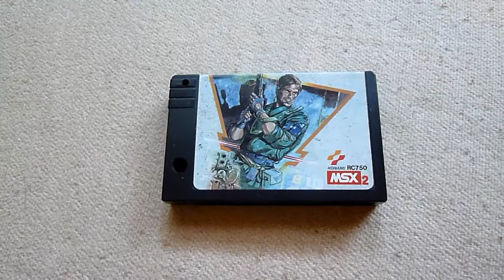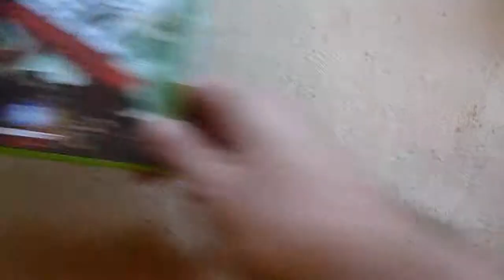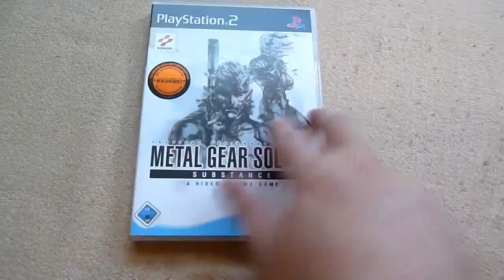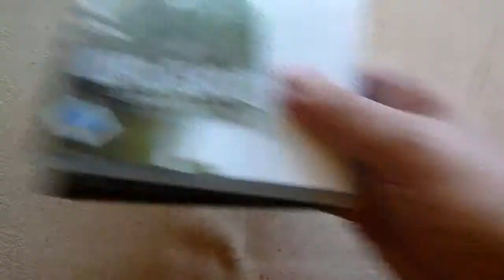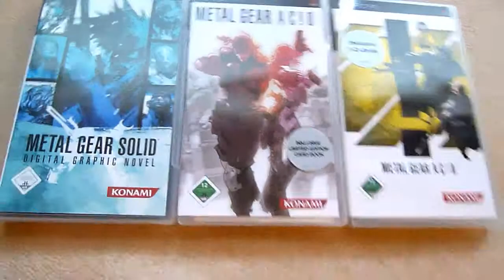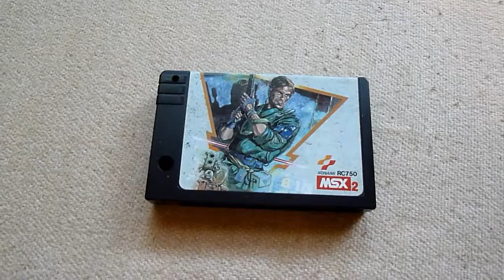Meine Metal Gear Sammlung {GERMAN}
Diesmal ein kleines Video über meine Metal Gear Sammlung.